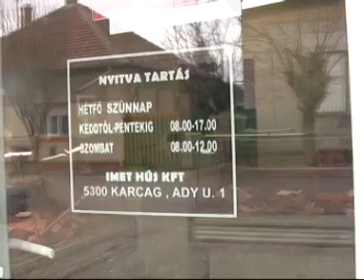Húsbolt Karcagon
Finom hazai ízekkel, friss hentes árúval várja kedves vásárlóit Kárai Imre hentesmester Karcagon a toronyháztól száz méterre lévő boltjában, ahol házi készítésű, adalékmentes húsáru kapható. Tüdős-, májas hurka, kolbász, disznósajt, abált szalonna, csípős és csemege szalámi, füstölt tarja, füstölt csülök, angol és kolozsvári szalonna, helyben sütött tepertő és zsír. Természetesen kapható a boltban sertés, marha és birka hús, valamint többféle savanyúság is.  A bolt nyitva tartása: Keddtől péntekig nyolctól tizenhét óráig, szombaton nyolctól tizenkettőig. Hétfőn szünnap. Rendeljen Húsvétra finom, ízletes sonkát, Kárai Imre hentesmester boltjában Karcagon az Ady Endre utca egy szám alatt. Telefon: 06-30/ 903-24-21